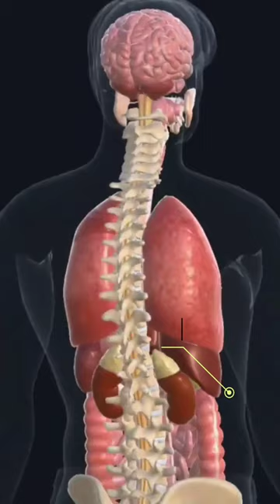Pani kaise pina chahiye???😱😱